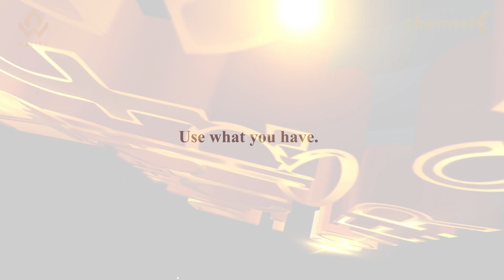Promo - The Platform Cover Session အဆိုပြိုင်ပွဲ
❝ The Platform Cover Session အဆိုပြိုင်ပွဲ ❞
Coming on Channel K
ခံစားချက်တွေကို သံစဉ်အဖြစ်ပြောင်းလဲပေးဖို့ ♩♪♫
သင့်ရဲ့မနက်ဖြန်ကို ပြောင်းလဲနိုင်ဖို့ ♩♪♫
အောင်မြင်တဲ့ ဂီတခရီးလမ်းအတွက် 🎵 The Platform Cover Session 🎵

ဂီတကိုချစ်မြတ်နိုးသူများရဲ့အားပေးမှုနှင့်အတူ ထွန်းတောက်လာမယ့် လူငယ်ဂီတဝါသနာရှင်များကို အောင်မြင်မှုလမ်းကြောင်းပေါ်သို့ အတူတကွ တွန်းပို့ပေးနိုင်မယ့် ❝ The Platform Cover Session အဆိုပြိုင်ပွဲ ❞အစီအစဉ်ကို အောက်တိုဘာလအတွင်း Channel K ရုပ်သံလိုင်းမှာ ထုတ်လွှင့်ပြသသွားတော့မှာဖြစ်ပါတယ်။